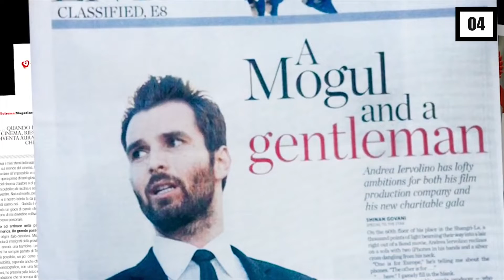Who is Selena Gomez's NEW Boyfriend?!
Hello there, and welcome to Social Talk! Selena Gomez officially has a new man in her life. The singer and actress has been rumors to be dating an Italian producer, so in today's video we will get to know more about him.